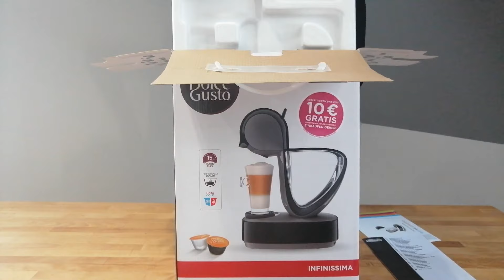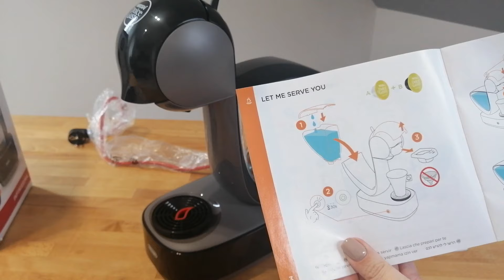☕ Ekspres kapsułkowy Nescafe DeLonghi Infinissima | OPENBOX | TEST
W filmie pokazuję rozpakowanie i pierwsze uruchomienie kapsułkowego ekspresu do kawy Nescafe Infinissima deLonghi.

Model ekspresu, który pokazuję:
📌Nescafe Infinissima deLonghi

Niniejszy film stanowi utwór, podlegający ochronie na podstawie ustawy o prawie autorskim i prawach pokrewnych. Nieuprawnione lub niezgodne z poniższymi zasadami wykorzystanie filmu narazi sprawcę na konsekwencje prawne. Zgodnie z art. 116 i 117 ustawy o Prawie autorskim i prawach pokrewnych, nieuprawnione rozpowszechnianie oraz nieuprawnione utrwalanie lub zwielokrotnianie w celu rozpowszechniania cudzego utworu, podlega karze pozbawienia wolności do lat 2, karze ograniczenia wolności lub grzywnie.